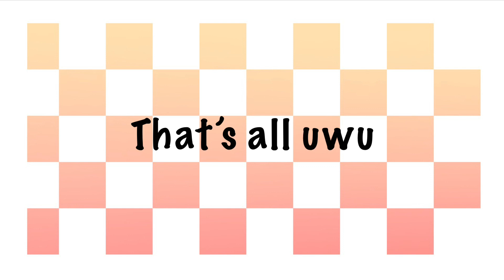Outro contest! Rules in desc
Hiya uwu
Here are the rules!
•no Gacha (sorry!!)
•use Cynna as the main Oc, but you can use one of my other ocs as a background character (don’t use your Oc unless youre comet uwu)
•make it no longer than 12 seconds
•use cute or relaxing music
•have fun!
•no tracing or copying
•due on the 10th of October

Thanks!! Byee